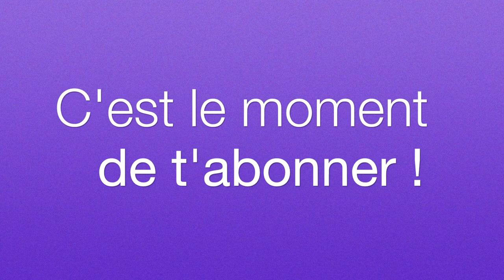Franc-Parler Teaser2 - On parle Français !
Tu es sur la chaîne de Akari Endo et Rosene Jerez. Actrices, comédiennes, danseuses, amoureuses de la musique... et Youtubeuses.
Nous sommes dominicaines et nous habitons Saint Domingue mais...
NOUS, ON PARLE FRANÇAIS ET LE FRANC-PARLER !
On aime la culture française ! On aime les artistes français et on a des choses à leur dire !
Et si notre accent te dérange… On est désolées, mais on ne le changera pas !
Merci de ta visite ;-)